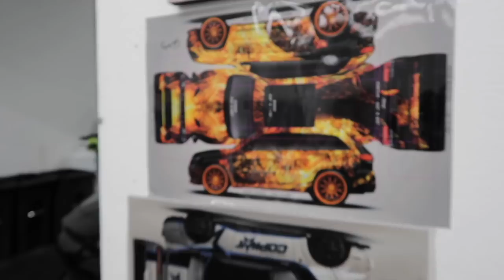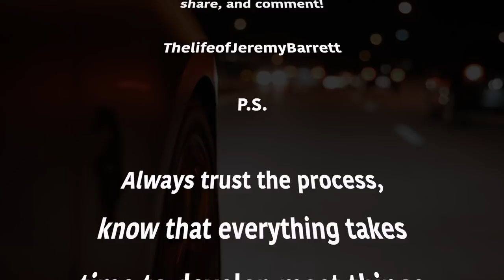MY HELLCAT IS FINALLY GETTING NEW WRAP + TALLGUYCARREVIEWS GIVES ME THIS! **TOTAL SHOCKER**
BARRETTGANG FAMILY! THE DAY HAS FINALLY COME, MY HELLCAT CHARGER IS GETTING A NEW WRAP! HUGE THANK YOU TO REFLECTIONZ DETIAL AND MY BROTHER TALL GUY!

FOLLOW REFLECTIONZ DETAILS ON IG 👇🏽👇🏽

WANT TO GET A DOPE INTRO MADE?! DM MY CAMERA MAN👇🏽👇🏽

FOLLOW MY CAMERA MAN ON IG 👇🏽👇🏽